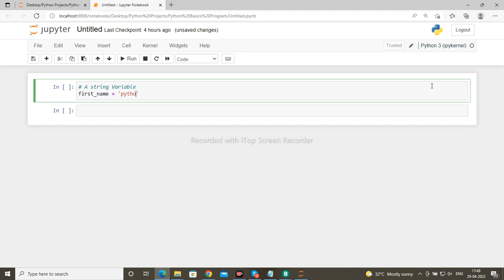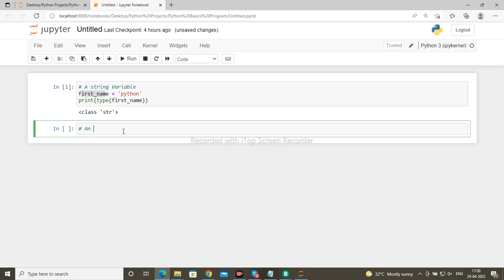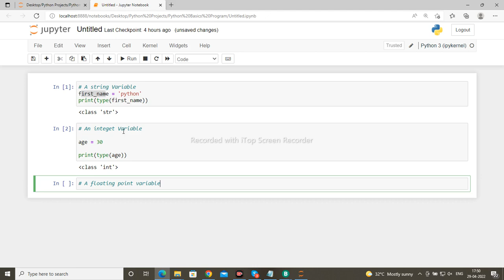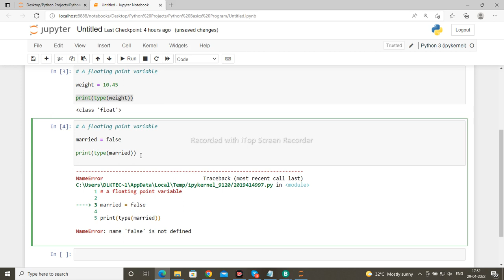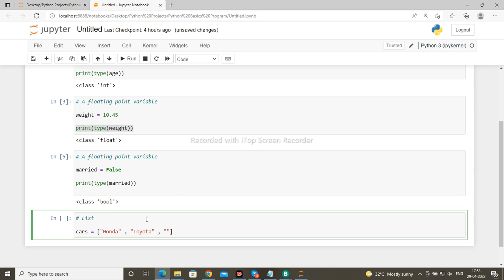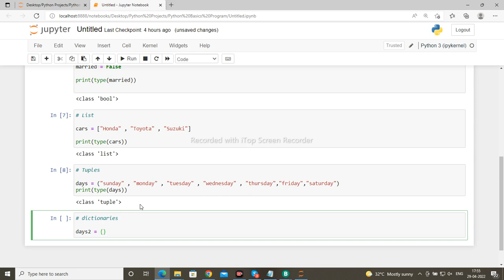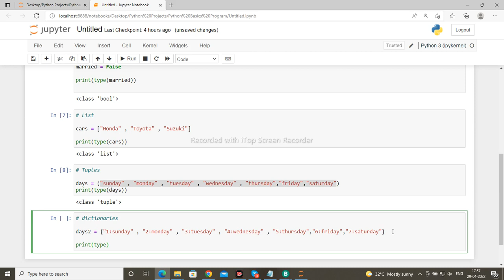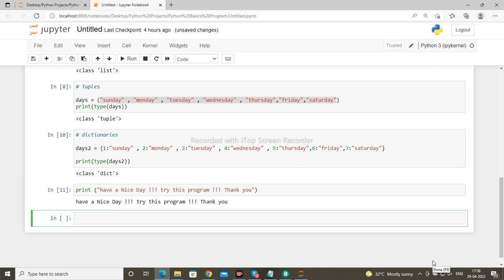How to Print the type of the variables via the type() function using Python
How to Print the type of the variables via the type function using Python | DLKCDC

Also, personality development training sessions are conducted for the students such that they never face rejections with which resume building facility which helps them in there later use.

businessanalysts